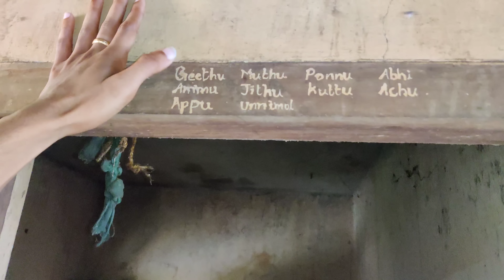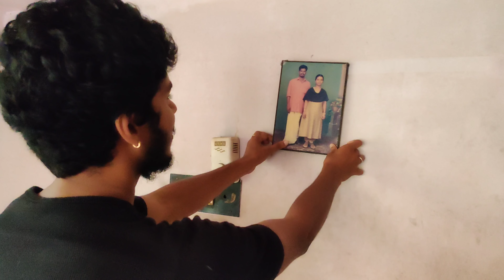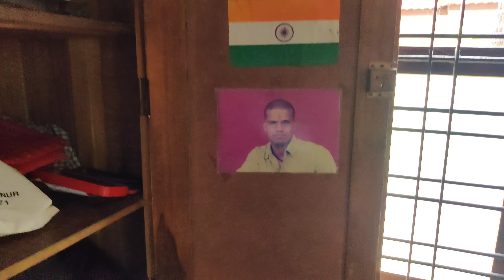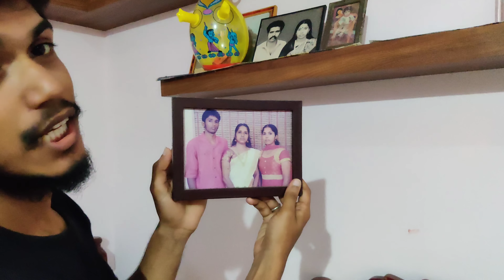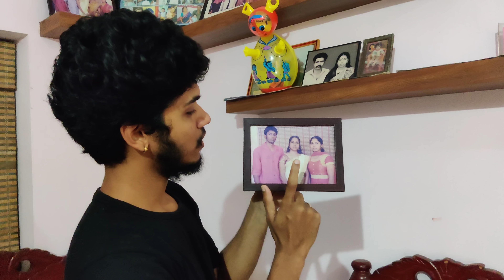Kerala HomeTour 🏘️November292022 | AnalSkyb Analdas